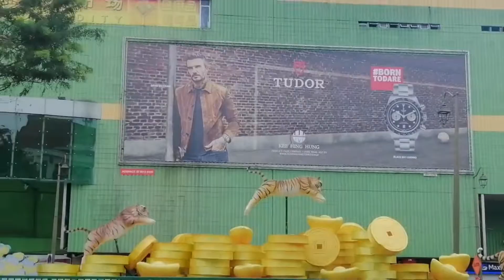CHINESE NEW YEAR DECORATION | CHINATOWN SINGAPORE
2022 year of the tiger, Chinese New Year road decorations at Chinatown Singapore